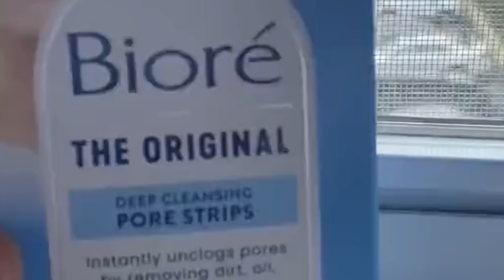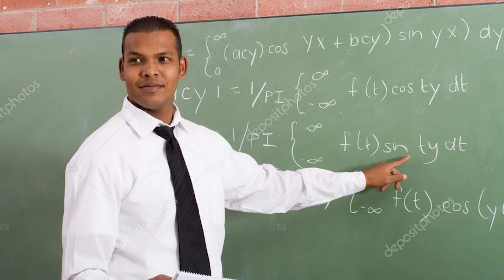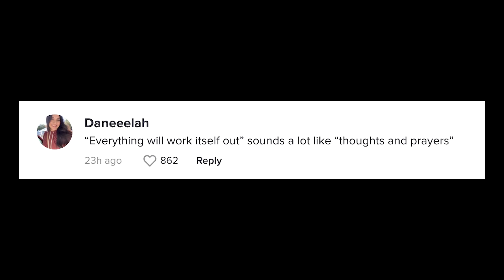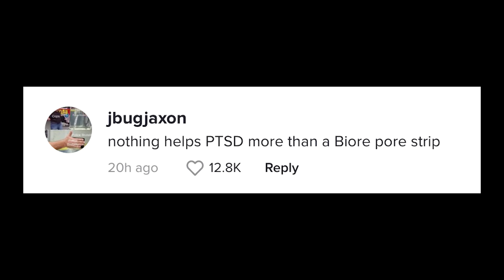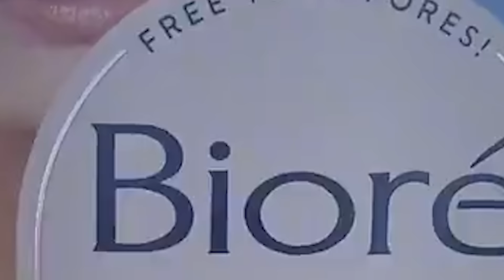Tone Deaf Influencer Sponsorship Gone Wrong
everything will work itself out!

I’ve never gotten so much whiplash from a TikTok before and I didn’t even see it on its original platform. As humans, we all have an ego and a tendency to think we’re more important than everyone else to some extent. Brands are flocking to influencers like seagulls at a crowded beach. Now we have social media stars monetizing their suffering to sell skincare and beauty products in our dystopian society made out of capitalism. The brand Bioré paid a tiktoker to promote nose strips and blackhead removal along with a nice helping of trauma. It’s main character syndrome to a whole other level.